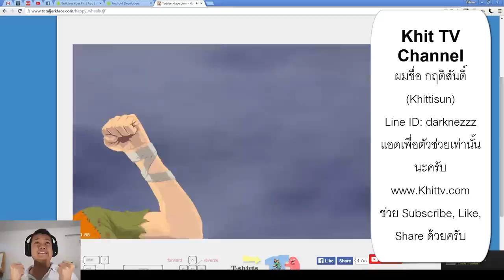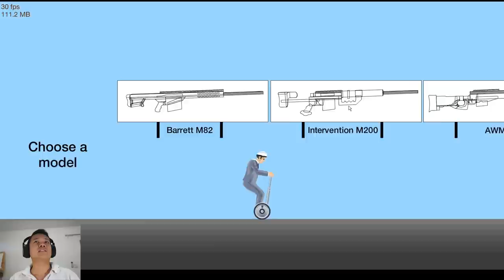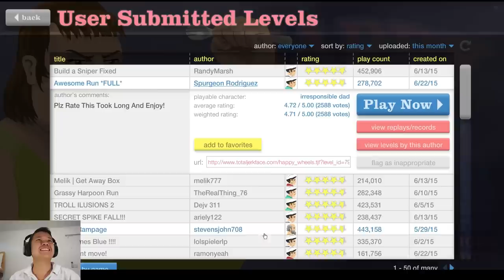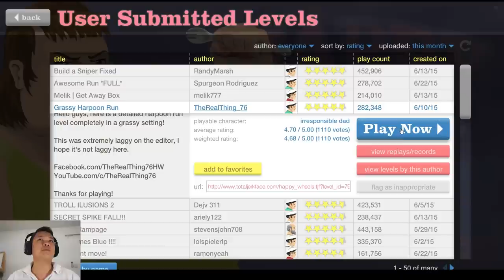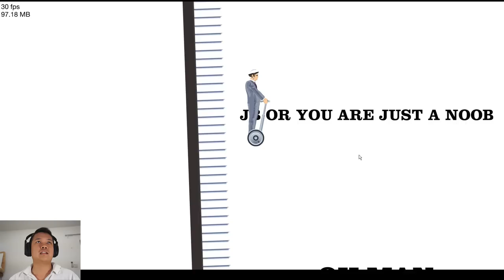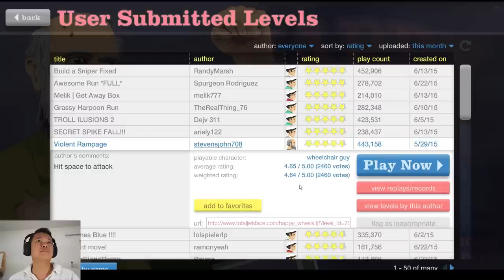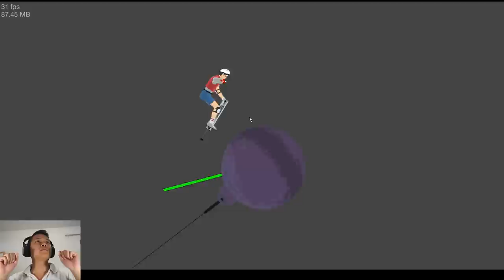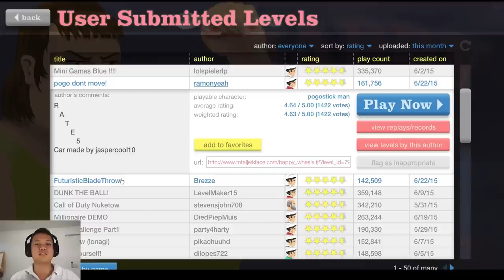[Thai/Eng] Happy Wheel EP10 - มาคลายเครียดกันต่อ 28-06-2015 by Khit TV